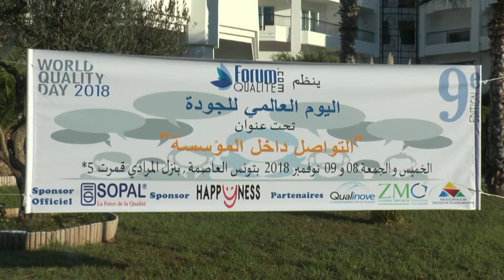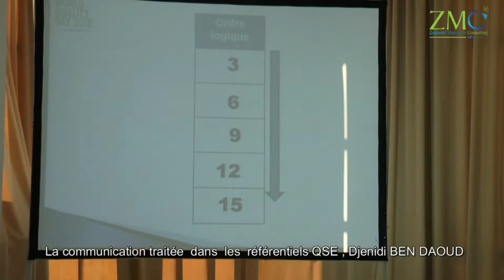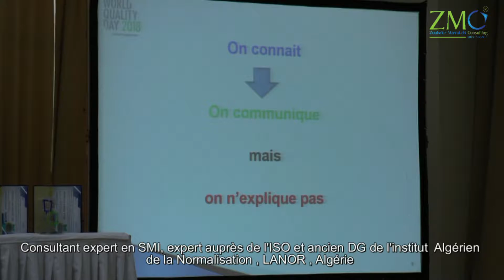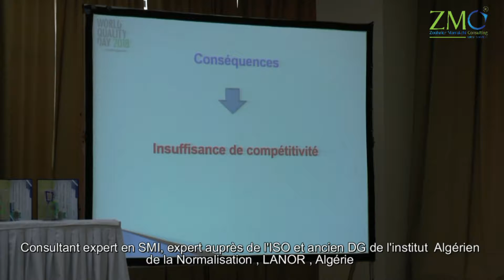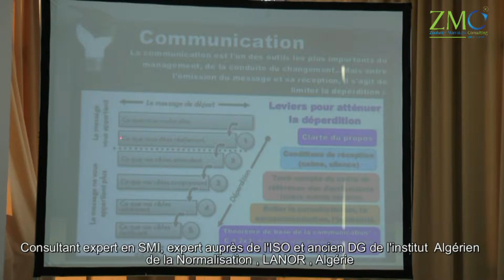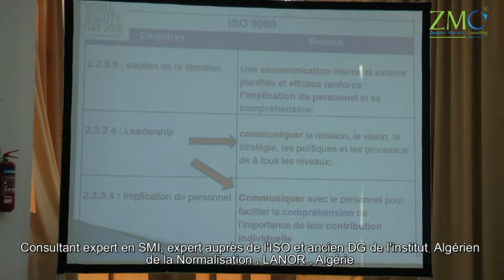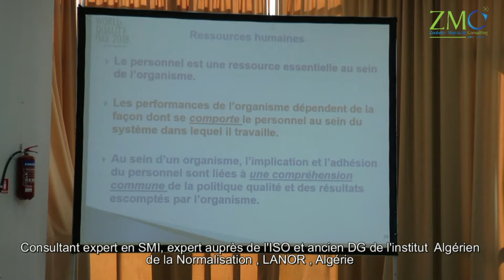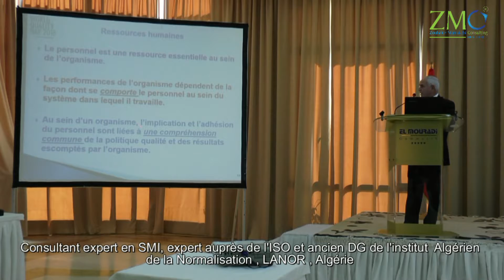Djenidi BEN DAOUD journée mondiale 2018